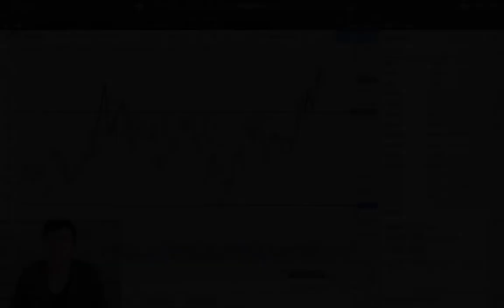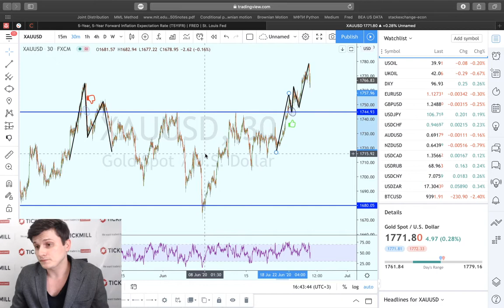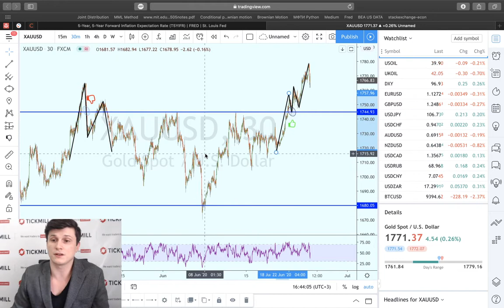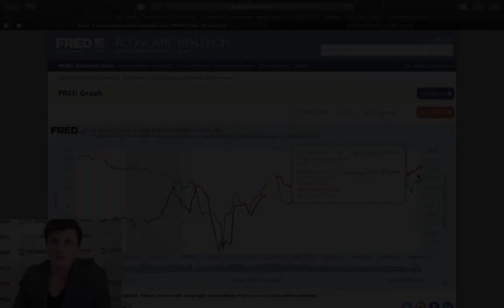Тикмилл Аналитика | Рывок в золоте 📈 - новый виток опасений инфляции в США?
Одним из наиболее примечательных рыночных событий на этой неделе стало обновление годового максимума в золоте. В сегодняшнем видео мы рассматриваем технические обоснования данного движения и строим рассказываем почему нужно следить за реальной процентной ставкой в США.